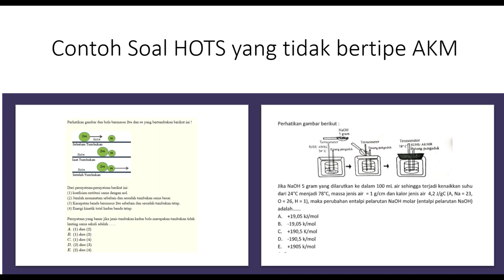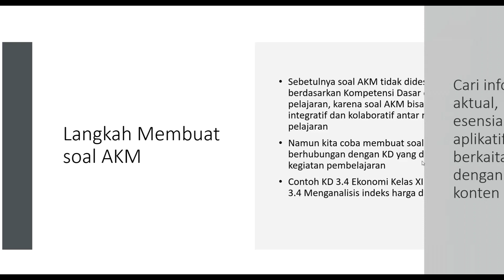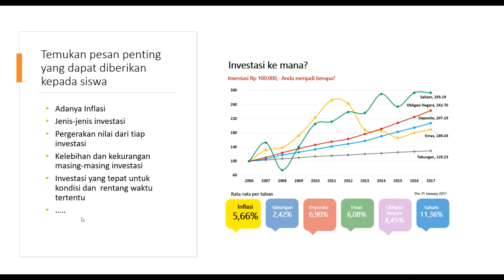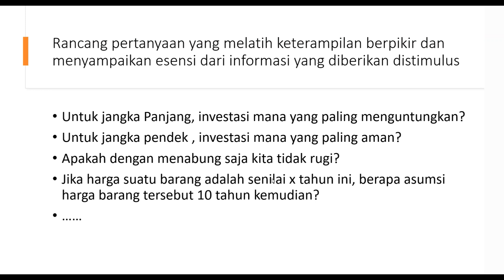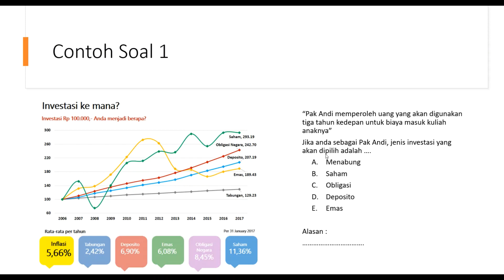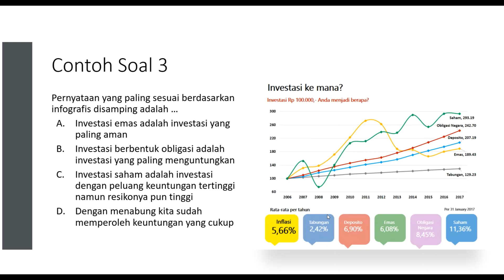Tutorial | Langkah mudah membuat soal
Langkah sederhana dan mudah membuat soal HOTS bertipe AKM, untuk persiapan Asesmen Nasional (AN) dimana didalamnya mencakup Asesmen Kompetensi Minimal (AKM), Survey Karakter dan Survey Lingkungan Belajar